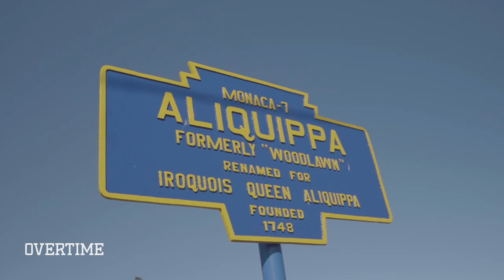"The TOUGHEST Football Town In America." Exclusive Look At How Aliquippa Beats Violence To Be GREAT!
We're back with FRIDAY NIGHT SIGHTS!

Aliquippa is the DEFINITION of a football town. If you grew up in PA you know that Aliquippa is synonymous with football success. But success on the field doesn't come easy. Growing up in a tough part of town, football is an outlet for most of these young men. "Football protects you."

The program was at their low point, and in stepped Coach Mike. Coach Mike is the life blood to this football team, someone the athletes can look up to and depend on.

This Friday they're going up against their heated rival, Central Valley. These two towns border each other, so you know there's going to be some trash talk! These two teams are pereniel powerhouses, so each time they clash both teams battle til the very end!

Come Kickoff time you can feel the electricity in the air. The stands are full, both towns showed out, and we're ready for some football. Win or lose this town comes together each Friday night to support their boys, and the boys grind on the field to support their town. This is what the Hall of Fame program is all about!